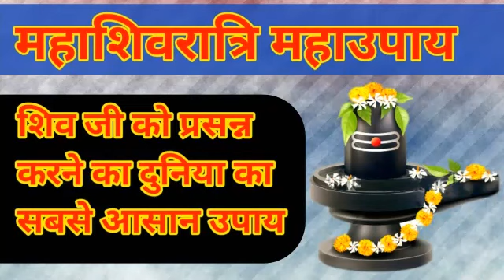21 February Mahashivratri Maha upay| दुनिया का सबसे आसान चमत्कारी उपाय शिव जी को प्रसन्न करें।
21 February Mahashivratri Maha upay| दुनिया का सबसे आसान चमत्कारी उपाय शिव जी को प्रसन्न करें।